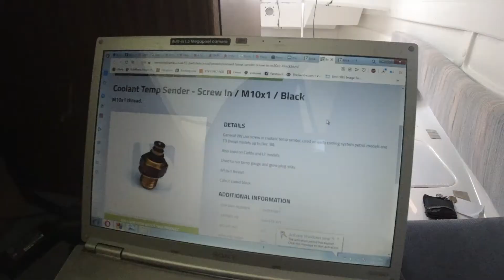Volkswagen T3 rekonstrukcja, czyli dzień z życia busowego maniaka S01E03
Intro By Krawczyk Records.

Lecimy z tematem bo czas najwyższy zrobić porządek na rewirze, praca domowa na szósteczke :D

Wszystko